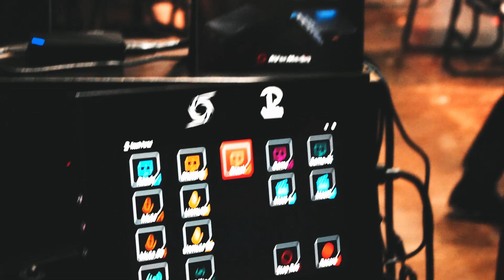San Diego TwitchCon 2019 Recap! (KristoferYee, STPeach, & VoiceOverPete)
Hopefully, you enjoyed the video make sure to leave a comment letting me know what you want to see next!